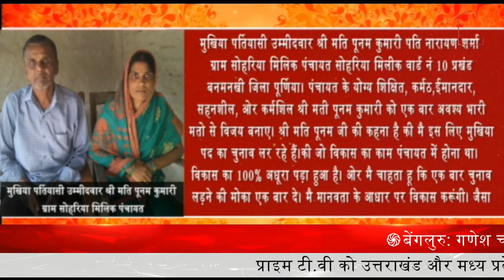ADVT || Prime Tv